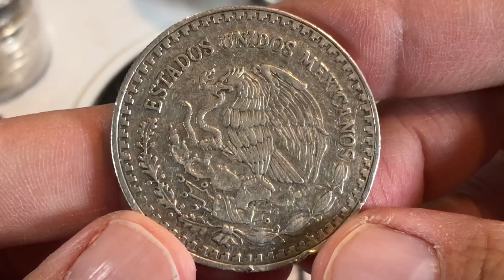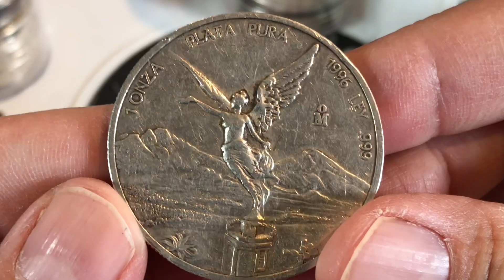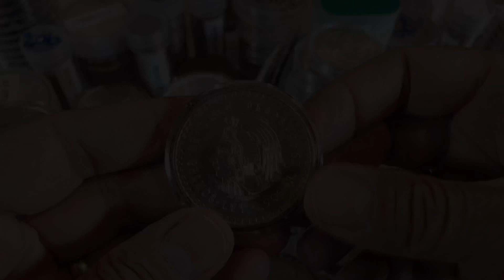ADDICTED TO SILVER? T the Silver Stacker Takes a Look at the Six Warning Signs of Addiction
ADDICTED TO SILVER?  T the Silver Stacker Takes a Look at the SIX WARNING SIGNS of silver Addiction.  This important video could be beneficial to any stacker who suspects that he has a problem with a silver stacking addiction.

In this video, I mentioned some of my favorite channels.  If you haven't seen thee guys, I suggest you check them out!